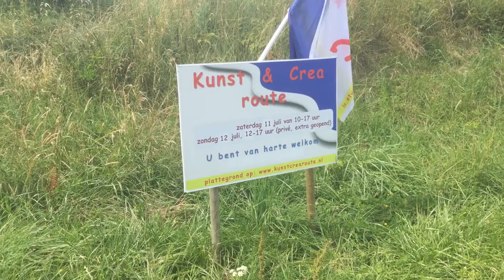KUNST EN CREA IN EEN ROUTE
In Wolphaartsdijk en Oud-Sabbinge was voor de 5de keer de Kunst & Crearoute. 17 adressen doen mee.